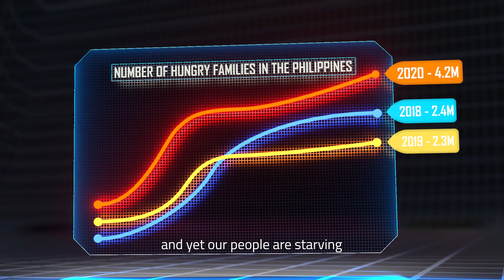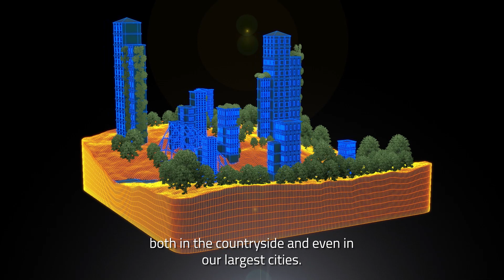RE-TERRA 2021 Launch Video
RE-TERRA 2021 is an architecture competition that calls on students and graduates of architecture, design, and planning to conceive of innovative, transformative, and ingenious proposals to re-terraform a  demonstration site in Pasig City back to its innate fertility and abundance.

This competition is an exploration of ideas and comprehensive strategies for  integrating agriculture into the urban setting, so that food production, storage, preparation, and consumption are treated as an integral part of our cities’ infrastructures and programs.

Transcription:

The urban spaces we live in today were once untouched, fertile land.

We terraformed these lands into cities to support our modern lives.

but, in this madness of terraforming our cities, we’ve left out one crucial commodity. Food Production.

We’ve created modern temples and skyscrapers, yet we have no means of cultivating our own food within the very cities we live in.

The Philippines is known to be fertile and abundant, and yet our people are starving.

To gain food security, we must mobilize Metro-Manila on all fronts.

Which brings the launching of RE-TERRA.

A design competition that urgently calls on future architects, designers, and developers to create comprehensive strategies on integrating agriculture into the urban setting.

We envision a Philippines that is food secure where we can thrive on our agricultural prowess both in the countryside and even in our largest cities.

Join the competition as we open registrations on October 23, 2020.

where you will get the full brief of the competition.

The deadline for submissions is on January 22, 2021 11:59pm PST.

Voice-over: James Reid